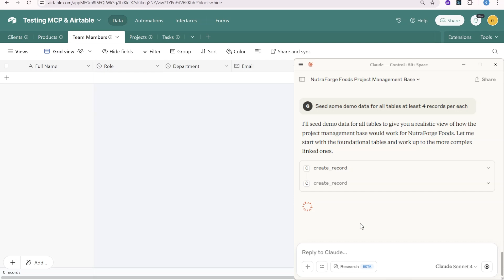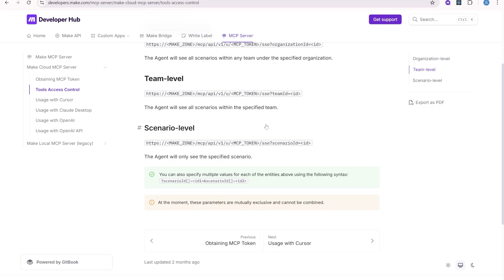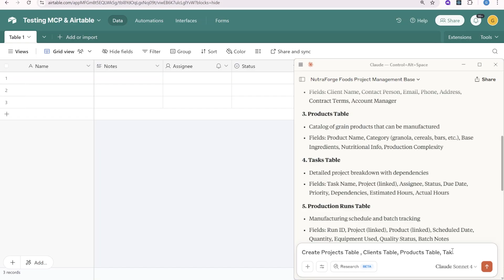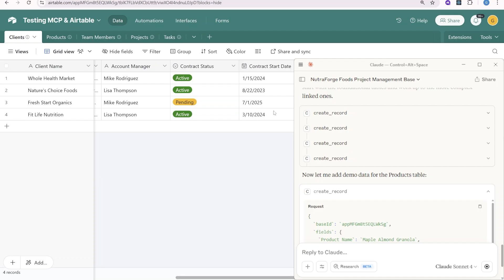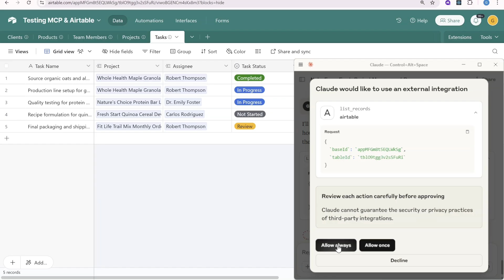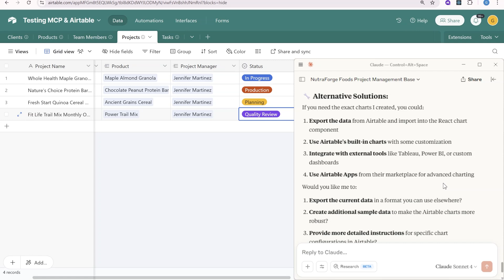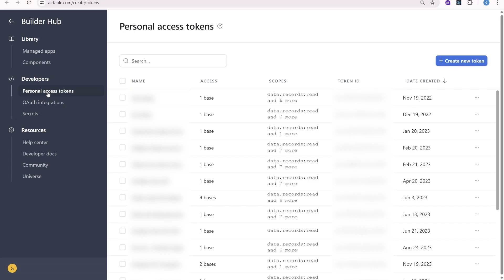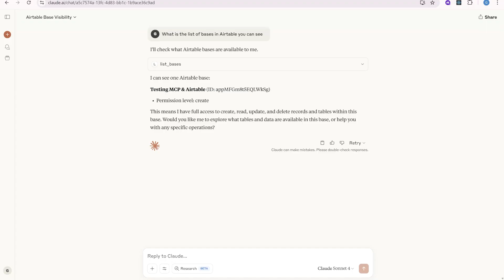AI built my Airtable base in minutes - Claude + MCP makes developers obsolete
Timestamps / Video Breakdown:
0:00 – Can Claude really automate my work?
0:37 – What is Model Context Protocol (MCP)?
1:36 –How to create MCP server? (Make, Zapier… and us!)
2:48 – “AI, please build my Airtable base!”: Live Demo
4:53 – Reviewing the AI-generated Airtable
5:20 – Data seeding & dashboards (Claude gets fancy)
7:19 – Where AI still can’t replace me
8:07 – How YOU can try this (PAT setup & walkthrough)
10:05 – Adding MCP server to Claude

🤖 Is AI here for your job, or just your busywork?

In this video, Greg dives headfirst into Claude AI’s new powers—using Model Context Protocol (MCP) to connect chatbots directly to other tools such as Airtable (and beyond). Watch as AI effortlessly creates linked tables, auto-generates records, and even builds summary dashboards. Can AI automate your Airtable builds from scratch? And where do humans still (thankfully) have the edge?

What is MCP?
   • The simplest, non-boring rundown of the protocol connecting your chatbot to business software.

AI Setting Up Real Airtable Bases
   • Claude’s current ability to create tables, fields, and relationships autonomously.
   • Where other “no-code” tools (like Make & Zapier) place limits.

Business Automated’s DIY MCP Server
   • Why we built our own (with open-source under the hood).
   • How you can set up your own sandbox for free today.

PAT (Personal Access Token) Guide
   • How to securely create and use a PAT for safe testing

Where AI Automations Still Need a Human Touch
   • Why Airtable Interfaces still require a professional builder (for now!)
   • How to get help making your custom dashboards and automations

Have questions about using MCP, AI, or Airtable for your business? Drop them in the comments or head to our contact page for tailor-made automations

FAQ 💡

Can I use this MCP integration for free?
– Yes! See our demo site for an educational, temporary server.

Is it safe to use PAT tokens here?
– Yes—if you grant permissions only to a test base and never share your link.

Can I automate dashboards too?
– Summary data: yes you can create dashboards in Claude. Custom Airtable interfaces: not (yet)! Need one built?